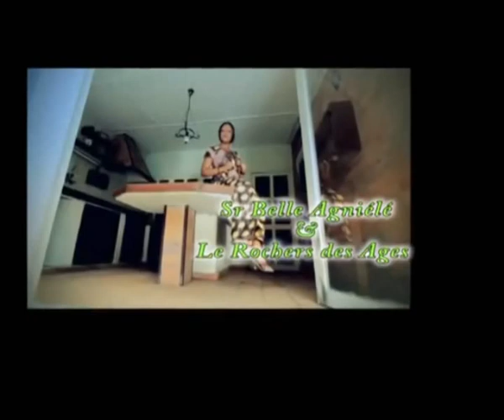Pasteur theodore l'amour de Dieu est trompeuse